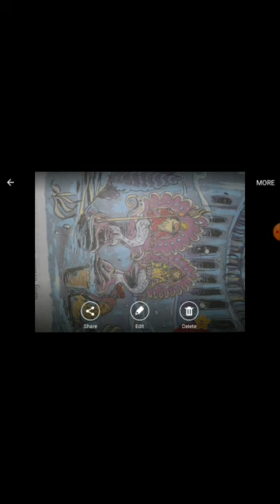V STD English Lesson no 03 part 02